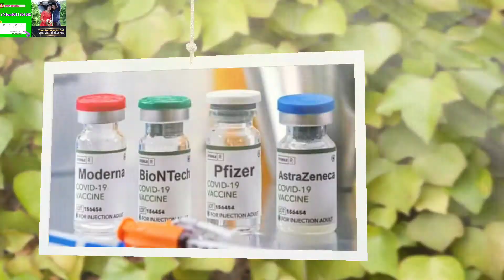CẬP NHẬT BẢN TIN COVID-19 SÁNG NGÀY 22/10, CÓ CA MẮC MỚI TRONG CỘNG ĐỒNG Ở 2 HUYỆN | NGUYỄN ĐỢI